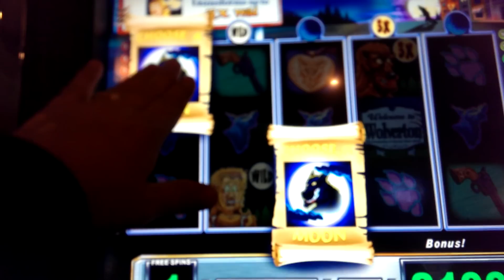Wolverton slot machine,Free spins.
My cell camar